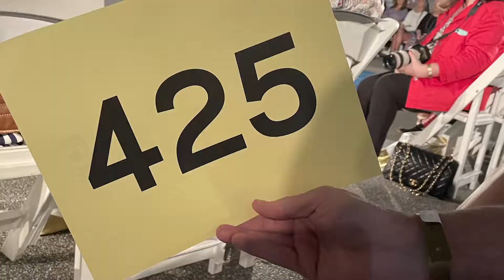Avalon! FunFriday | The Maxwell Adventure Team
One of our favorite places in the Metro Atlanta area: Avalon!  There's so much to do from shopping to entertainment. Definitely check it out, if you haven't already!

The Maxwell Adventure Team /
Century 21 Connect Realty /